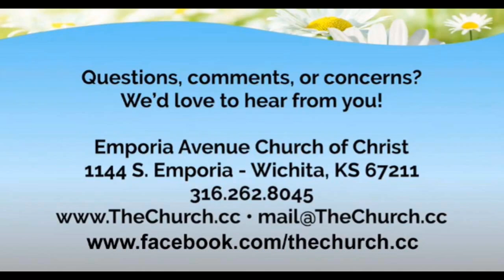"God Centered Religion"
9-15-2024 - SUNDAY PM SERMON - Jed Sikes.